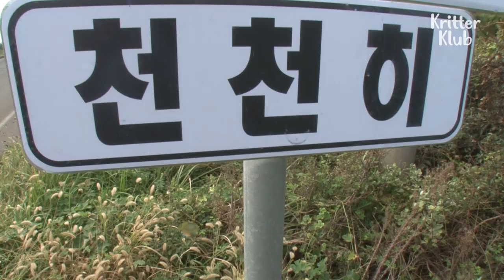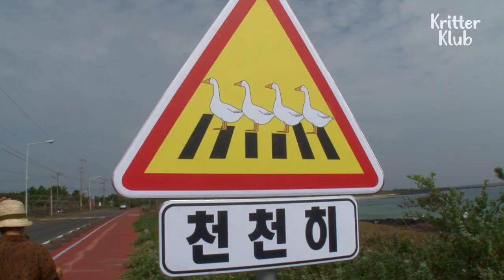Four Geese Squad Volunteers To Be Their Grandma's Bodyguard | Kritter Klub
You better not go near the grandma 'cause geese-avengers are glued to her, to protect their loving grandma!